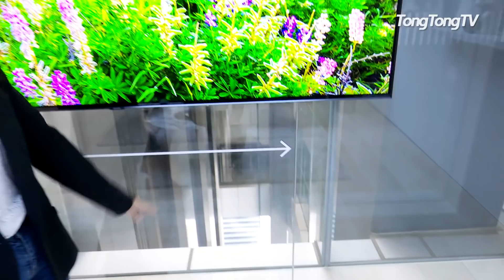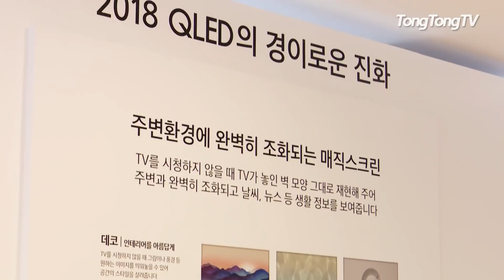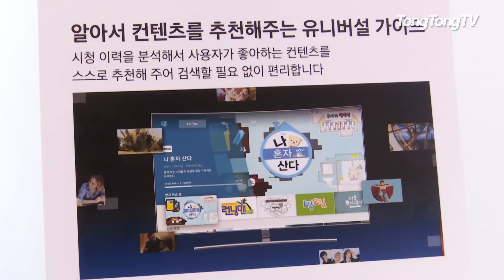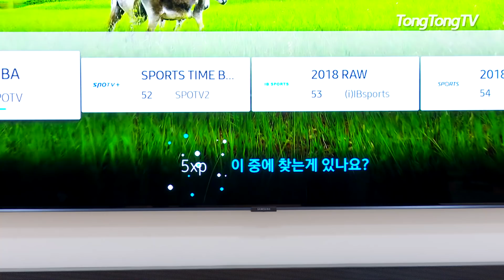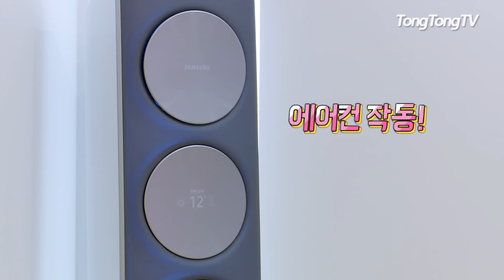똑똑해진 2018 삼성 QLED TV 보고왔어요! (Samsung, QLED TV, Bixby)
오늘은 삼성전자의 2018년형 QLED TV가 공개되는 미디어데이가 있어서 다녀왔습니다!
올해 새롭게 출시되는 QLED TV에는 삼성전자의 인공지능 비서 빅스비가 탑재됐는데요, 인공지능 기능 말고도 모든 연결선을 하나로 통합한 '매직 케이블', TV를 인테리어 소품으로 이용할 수 있는 '매직 스크린' 등 새로워진 QLED TV 기능들을 살펴봤습니다.

(영상 편집:  윤혜진)